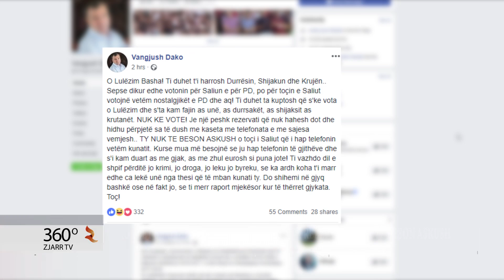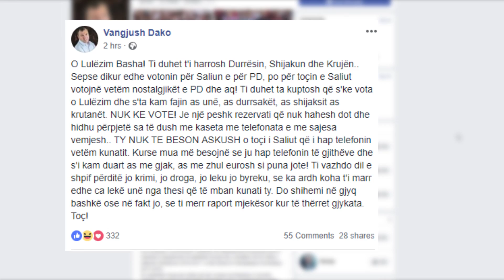Dako: O lulzim je peshk rezervati